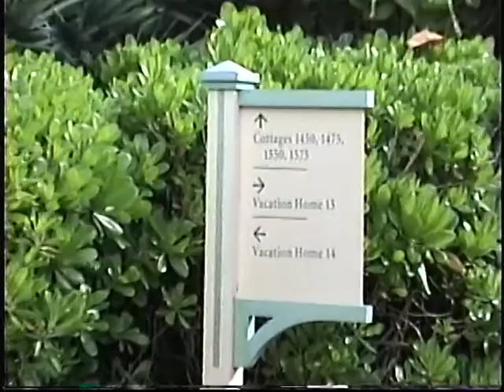2002 - Clambake, Gram and Pop BDay, XMas